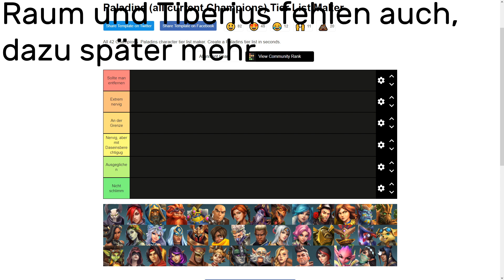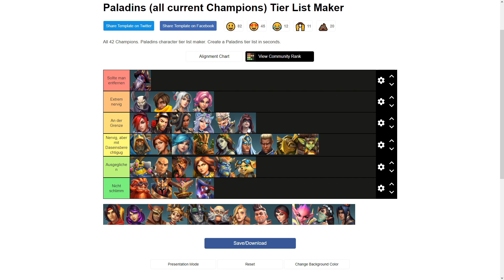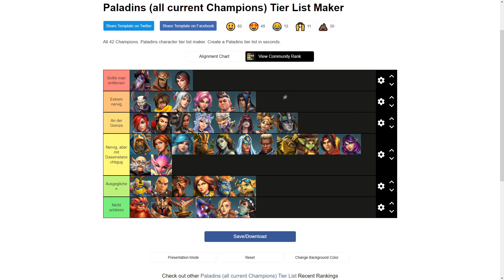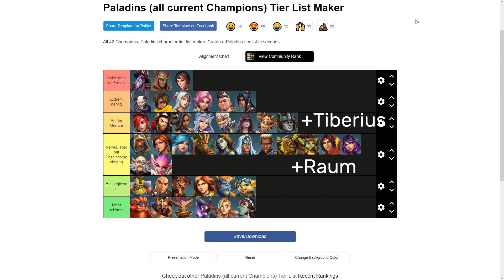Diese Champs bereiten mir Kopfschmerzen! | PALADINS Tierlist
Welcher Champ ist ausgeglichen und wer geht mir am meisten auf die Nerven? Das und mehr erfahrt ihr in dieser nicht ganz ernst gemeinten Tierlist.
Viel Spaß!

Willst du auch Paladins spielen?